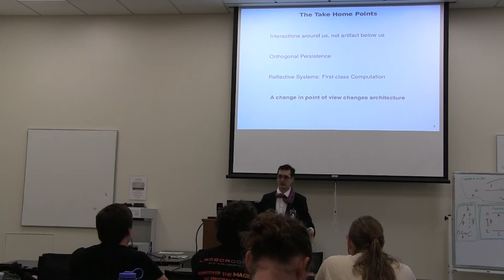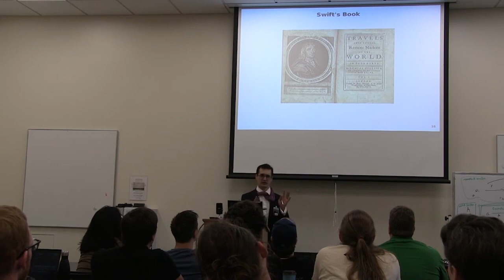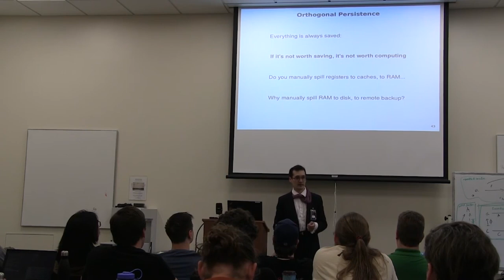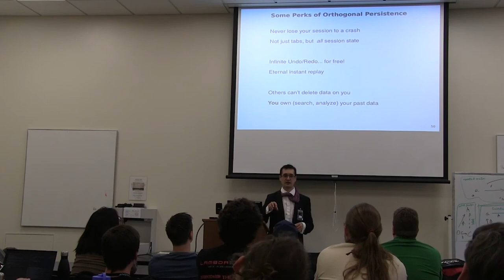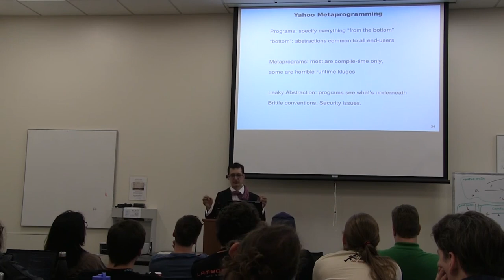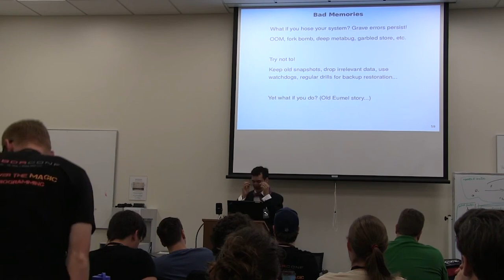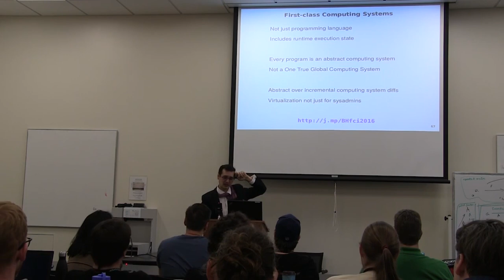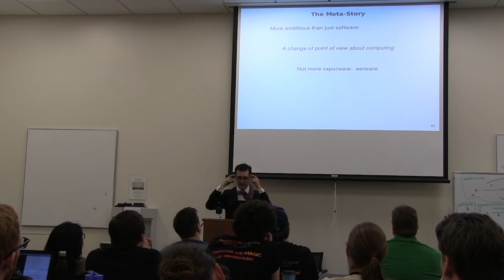Computing VS Computers - François-René Rideau à Lambda Conf